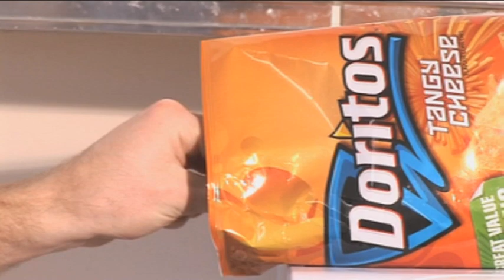DORITOS AD 2011